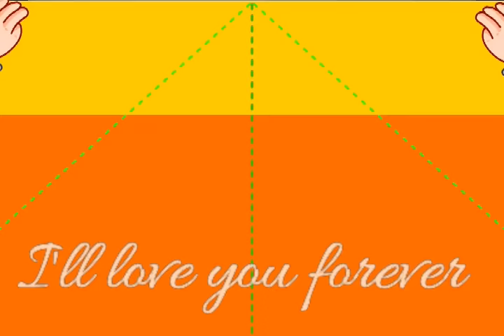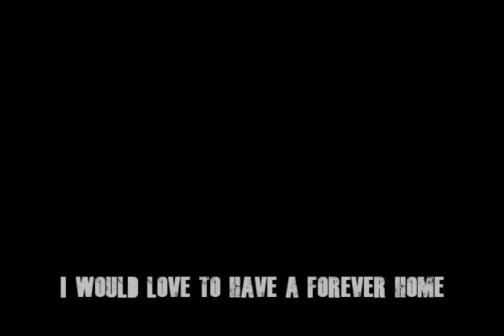Animals for Adoption at TLC the week of 672016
Every animal in this video needs a forever home.  They are all in need of someone special to adopt them and find their forever home.  6/7/2016